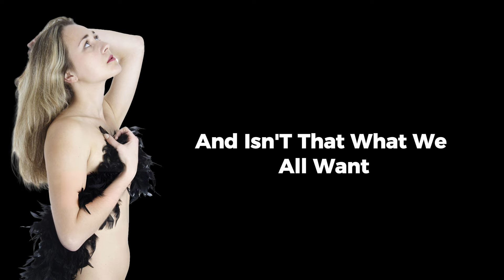Do older men really need money to date younger women? | Life Changing Quote | Psychology